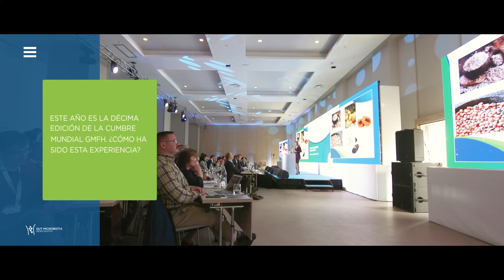GMFH10years: 10 años de la Cumbre Mundial sobre Microbiota Intestinal para la Salud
“Pudimos hacer que esta ciencia compleja, que es la ciencia del microbioma, sea fácil para los médicos”. Francisco Guarner nos cuenta sobre los primeros días de la Cumbre Mundial GMFH y los desafíos para el futuro de la ciencia de la microbiota intestinal.